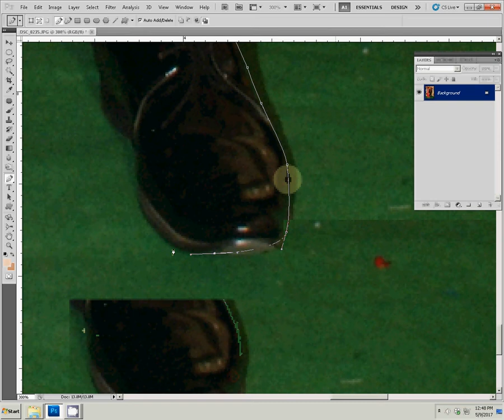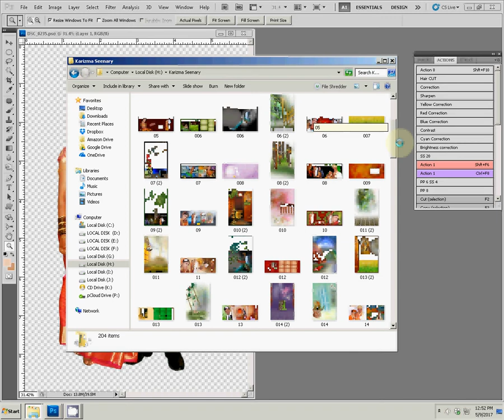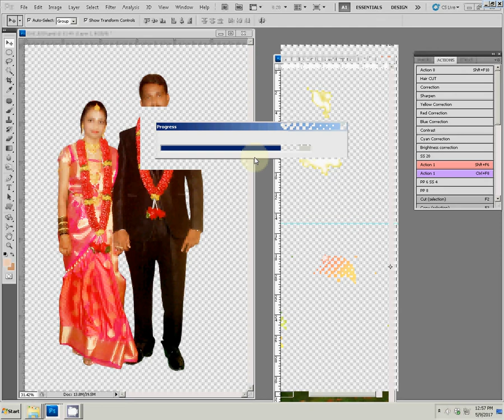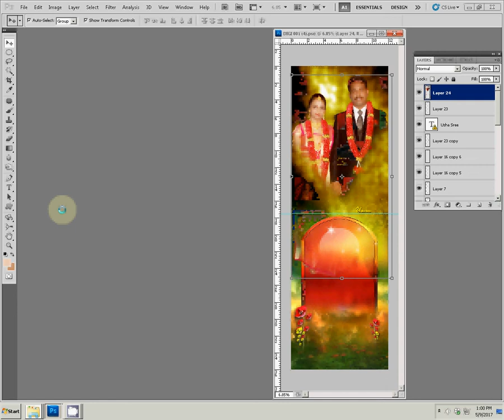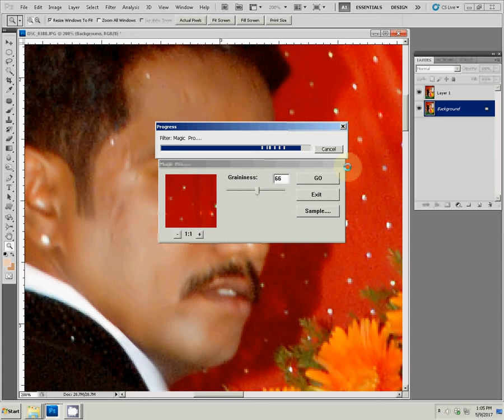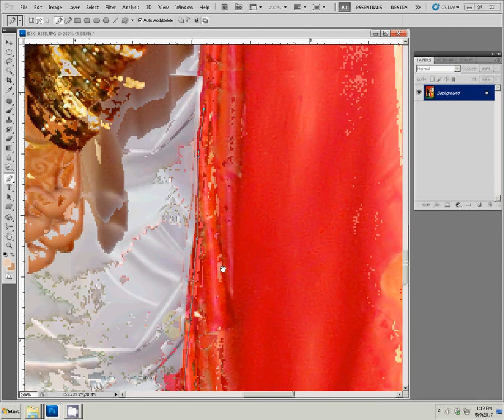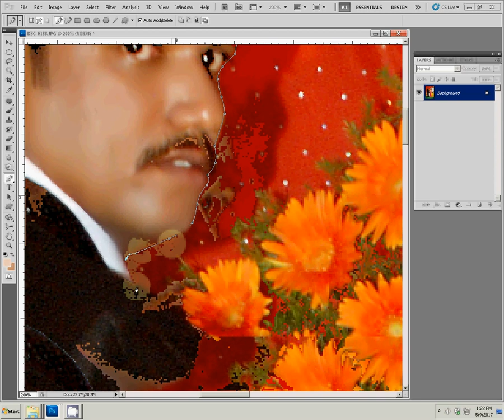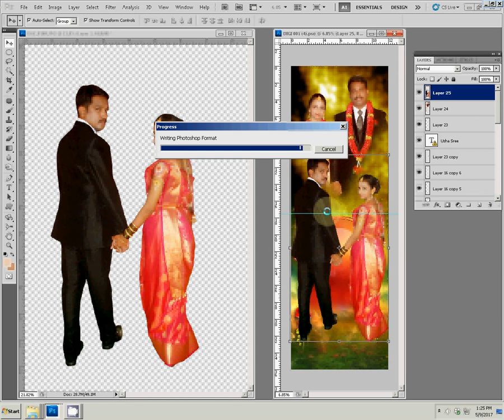Adobe Photoshop Tutorial wedding photobook albumb